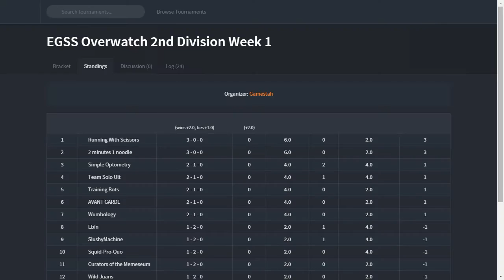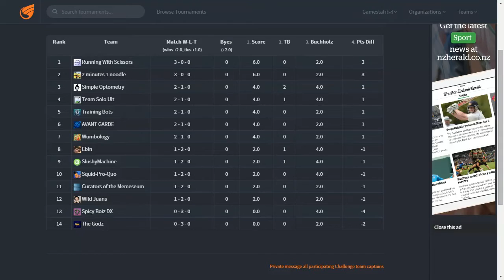Spring Series Div2 Week #1 - Squid Pro Quo vs Wild Juans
E-League Gamestah Overwatch Spring Series Div 2 Week #1 powered by Zowie

Squid Pro Quo vs Wild Juans